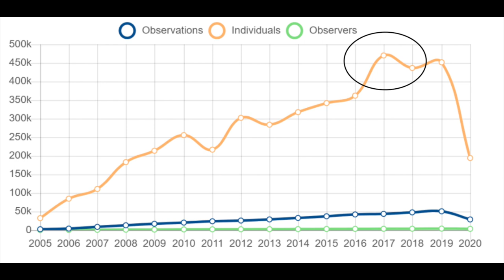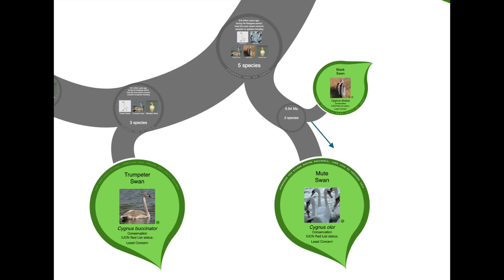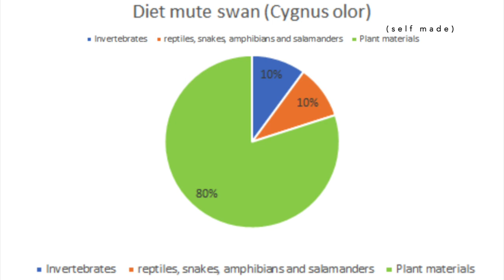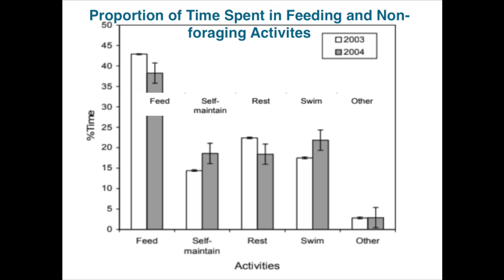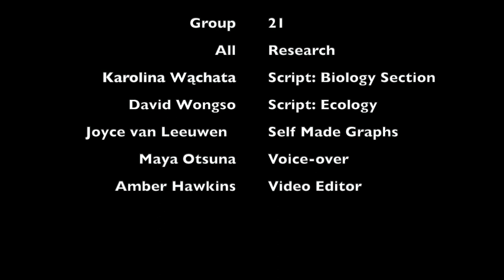Wildlife Documentary: Mute Swan -- with subtitles